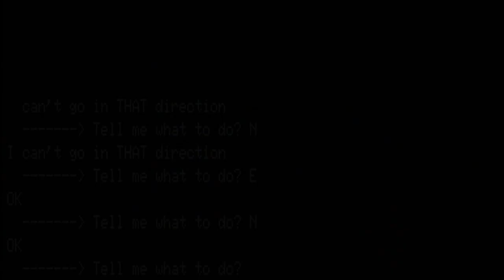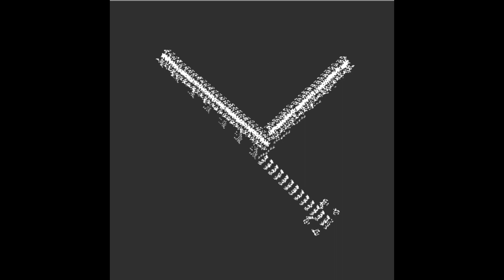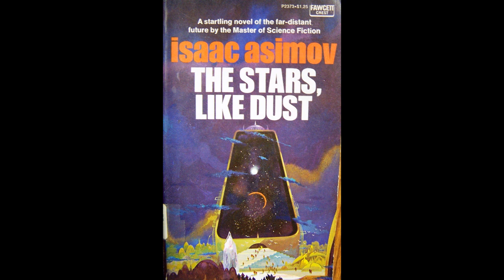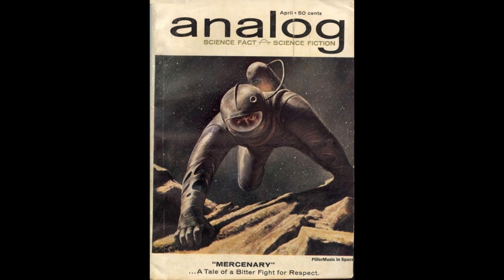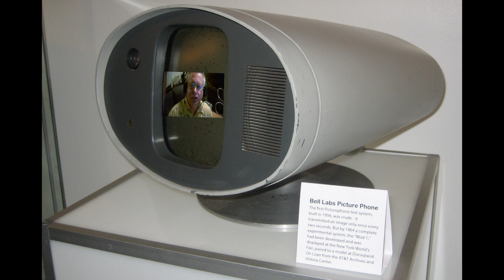Matt Chat 79: Scott Adams' Early Days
Scott Adams was a software pioneer, designing and publishing a line of adventure games when personal computing was still in its infancy. His company, "Adventure International," in many ways epitomizes the earliest days of the computer gaming industry. In this first segment of the interview, Scott talks about his childhood, high school years, first projects, and science fiction.